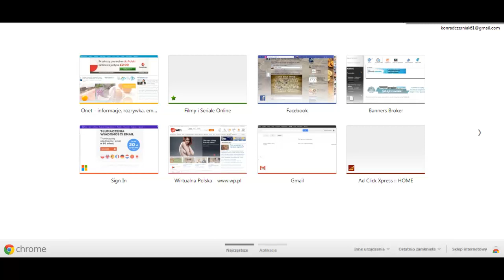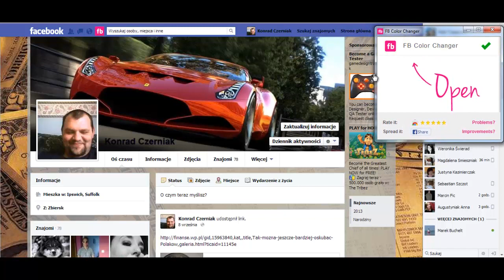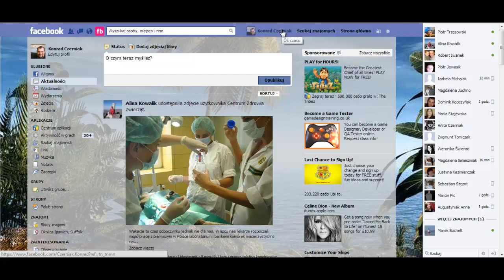Zmiana Grafiki Facebook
Change the Facebook color scheme to anything you want.